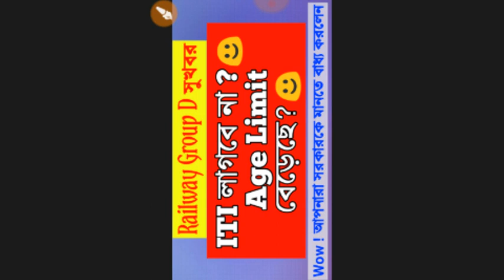Railway recruitment notifications 2018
railway recruitment notifications 2018 || Railway group d vacancy

what changed might be happened in the railway recruitment notifications of 2018
we discussed here